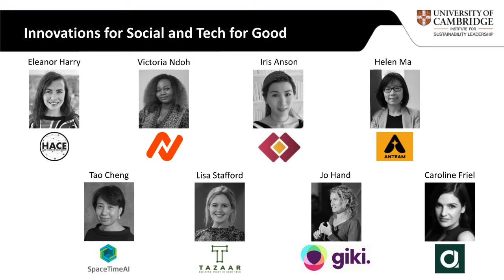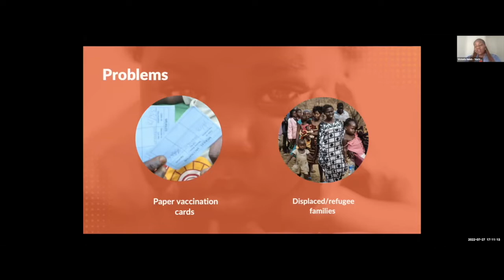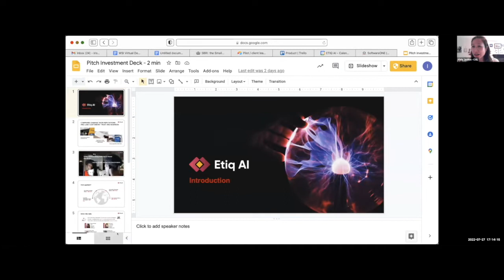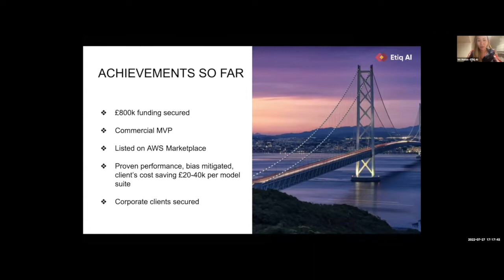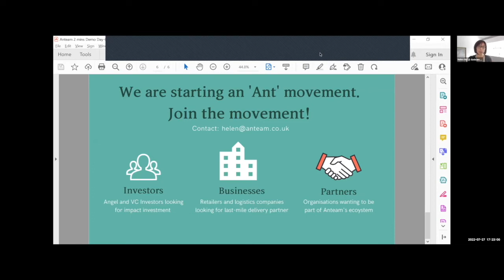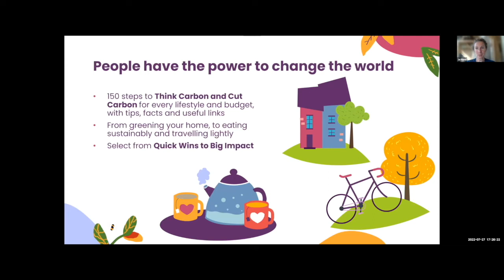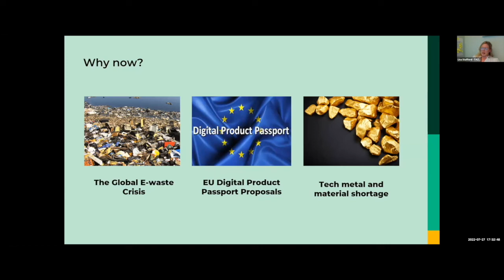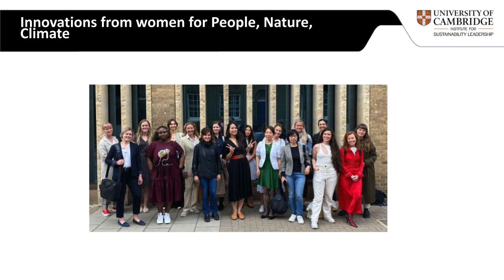Women in Sustainability Innovation demo day: Innovations for social and tech for good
Here our Women in Sustainability Innovation Accelerator participants take us through their pitches. These founders are all making sustainable innovations or technological advances with a social impact. Find out more about our accelerator programmes